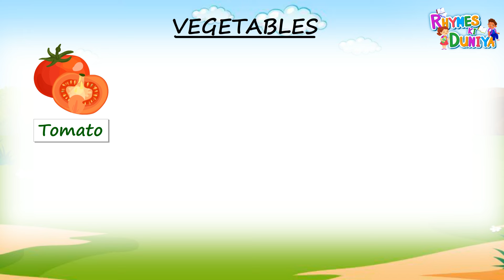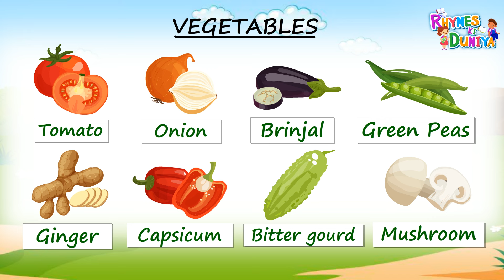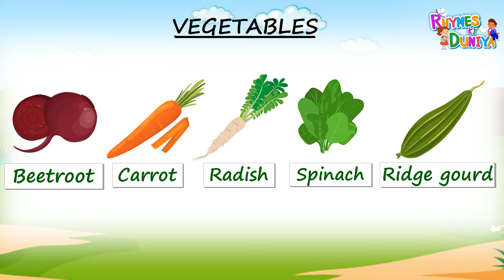Vegetable Names Made Easy: Fun Learning for Kids! Let's Get Veggie! Fun Names for Little Learners!